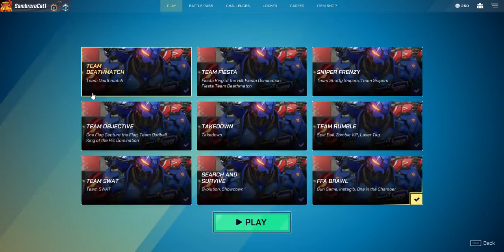New fun game!!! (splitgate) (free code)